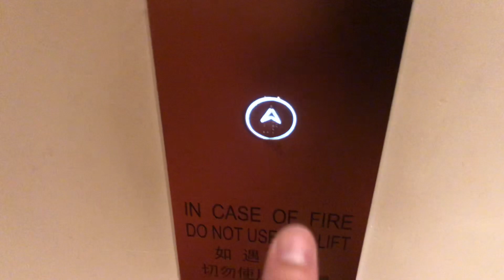Hong Kong Elevator at University - PolyU Jockey Club Auditorium Lift No. 1 (KONE) 香港升降機-理大賽馬會綜藝館1號𨋢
Hong Kong Elevator at University - PolyU Jockey Club Auditorium Lift No. 1 (KONE)

香港升降機-理工大學賽馬會綜藝館1號𨋢（通力）